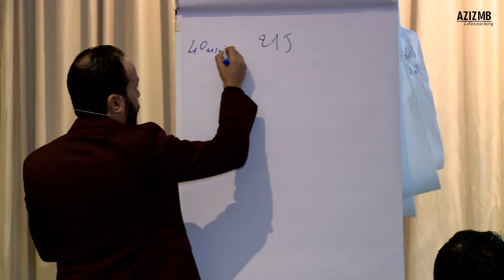سبب تدهور العلاقات مع الآخرين - محاضرة مباشرة عزيز أفكار Aziz afkar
💎أريد الحصول على باقة الكورسات كلها
لتطوير مهاراتي الفردية و الاجتماعية

☎️ لحجز تدريب فردي مباشر أو عن بعد مع الكوتش عزيز أفكار تواصل مع الفريق عبر الوتساب في الرقم  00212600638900 (للمغاربة بالخارج وداخل الوطن)

🗞️ توصل بجديد الكوتش عزيز أفكار بالتسجيل في القائمة البريدية للموقع الرسمي

تابعنا على السوشل ميديا من خلال 👇🏻